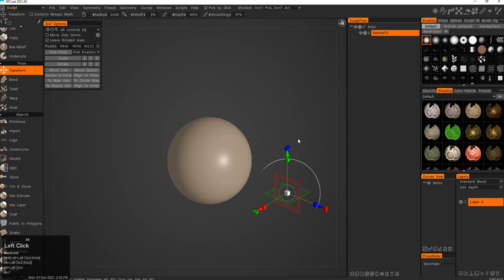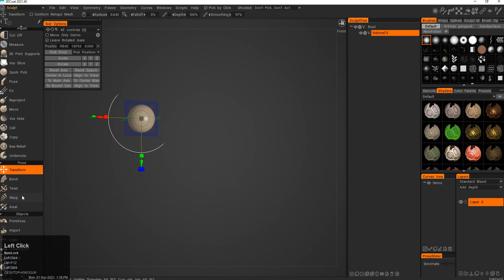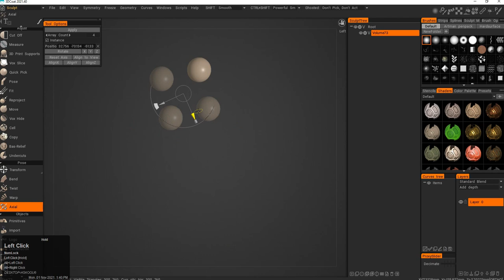Pose Tools - Sculpt Room - Intro to 3D Coat - 12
3D Coat v 2021.40 used